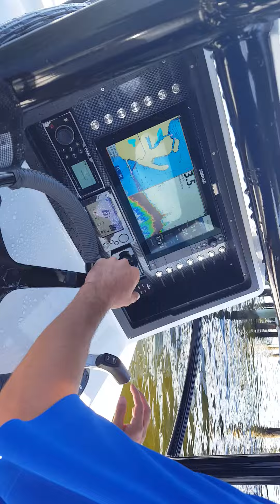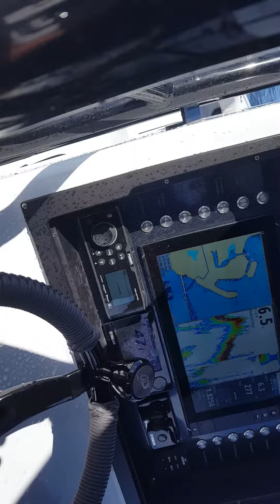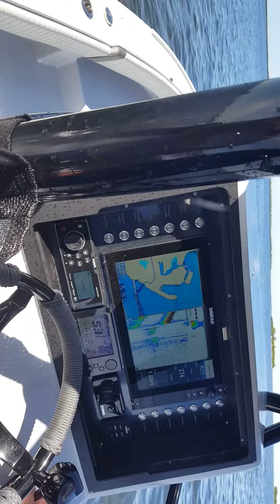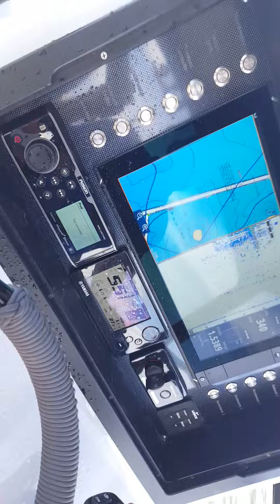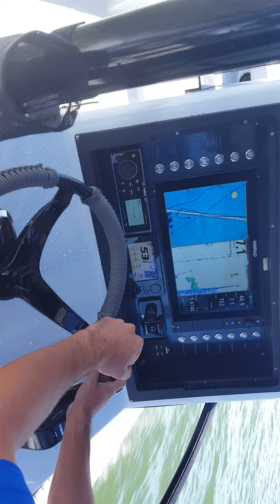Used 2017 Dorado 25 Dorado for sale in Seminole Florida 33772